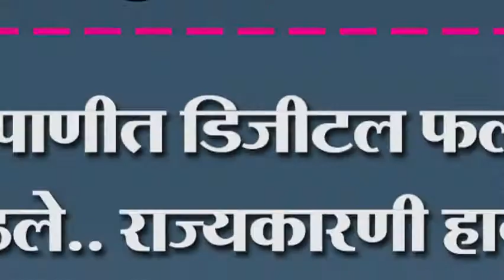निपाणीत डिजीटल फलक काढले.. राज्यकारणी हादरले प्रशासन लागलं कामाला